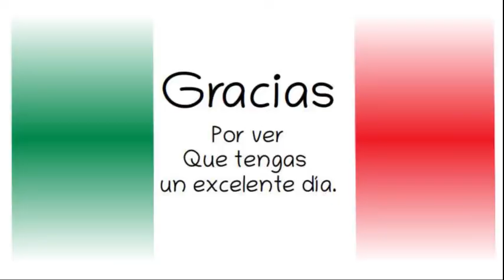Héctor Astudillo . Gobernador de Guerrero en Xochistlahuaca.14 marzo 2020.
Diálogo con los Pueblos Amuzgo y Mixteco. Xochistlahuaca, Guerrero.
Sitio Oficial del Gobierno Federal, Presidencia de la República. 14 de marzo de 2020.